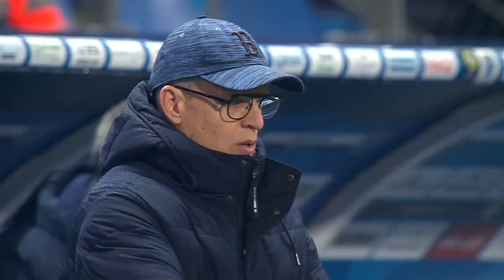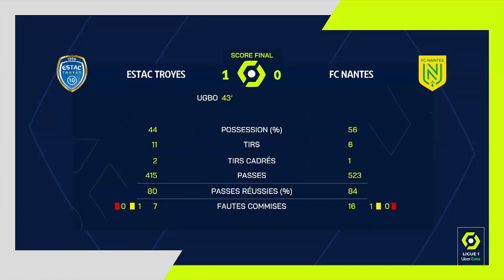ESTAC TROYES - FC NANTES (1 - 0) - Highlights - (ESTAC - FCN) / 2021-2022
ESTAC TROYES vs FC NANTES Highlights (1 - 0) in video.

Ligue 1 Uber Eats - Season 2021/2022 - Week 28 STADE DE L'AUBE - Saturday 12 March 2022

Goals : Ike Dominique UGBO (43' - ESTAC)

ESTAC TROYES Team line-up : 24 - Xavier CHAVALERIN /30 - Gauthier GALLON /10 - Florian TARDIEU (c) /22 - Yasser LAROUCI /26 - Lebo MOTHIBA /6 - Rominigue KOUAME /17 - Yoann SALMIER /29 - Issa KABORÉ /2 - Erik Ross PALMER-BROWN /12 - Abdu Cadri CONTÉ /13 - Ike Dominique UGBO

FC NANTES Team line-up : 4 - Nicolas PALLOIS /12 - Dennis APPIAH /21 - Jean-Charles CASTELLETTO /18 - Samuel MOUTOUSSAMY /1 - Alban LAFONT (c) /10 - Ludovic BLAS /23 - Randal KOLO MUANI /3 - Andrei GIROTTO /29 - Quentin MERLIN /27 - Moses SIMON /5 - Pedro CHIRIVELLA BURGOS